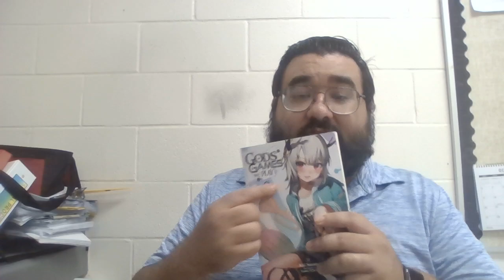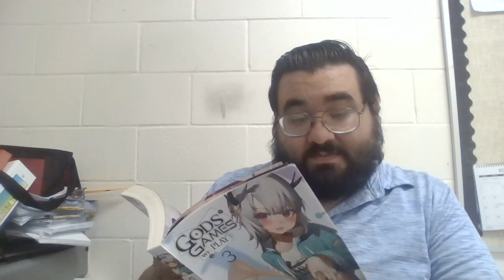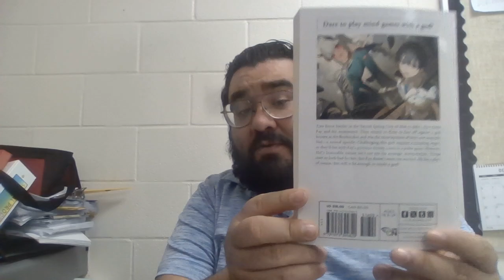Gods' Games We Play [神は遊戯ゲームに飢えている] - Volume 3 - Yen On Light Novel Review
Fair use is codified at Section 107 of the Copyright Act, which gives a non-exclusive set of four factors courts will consider in deciding whether a use is fair or not. These factors are: the purpose and character of the use, the nature of the copyrighted work, the amount and substantiality of the portion used, and the effect of the use on the potential market for or value of the copyrighted work.